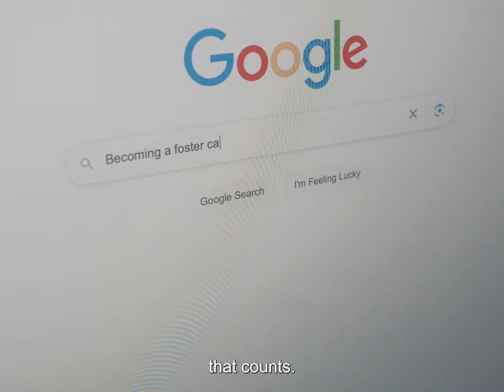Fostering Hampshire Children presents 'Any of Us'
Any of us has the potential to make a difference by becoming a foster carer. Watch and share this powerful new film produced with other local authorities as part of a national appeal for more foster carers 🙏  This is the journey of three ordinary people as they discover the path to fostering.